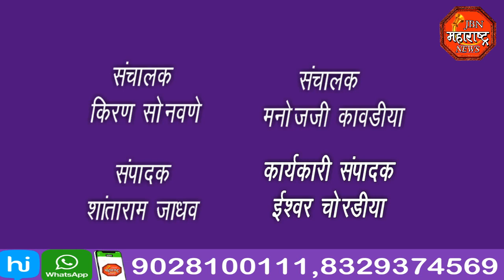jbn maharashtra news jalgaon